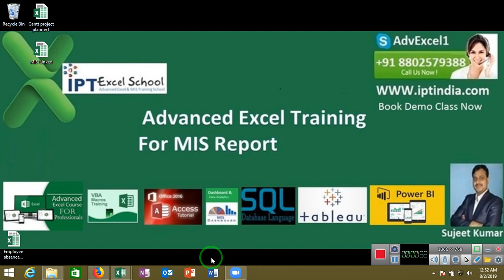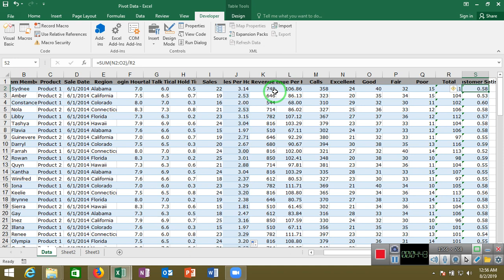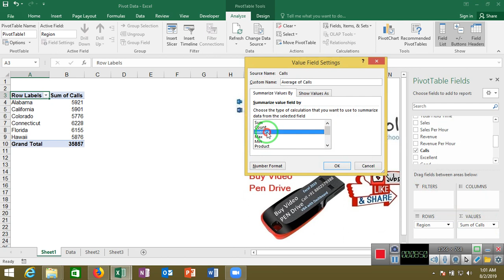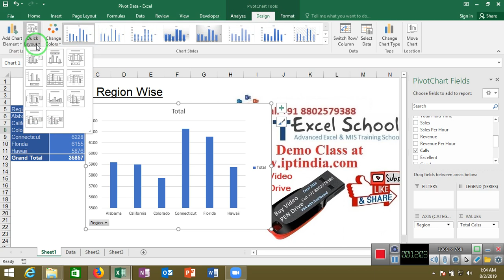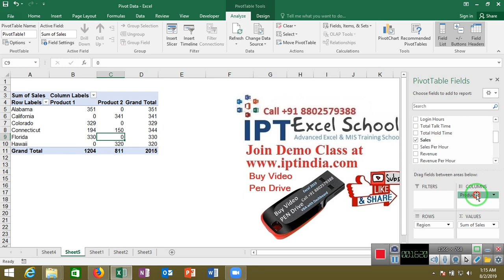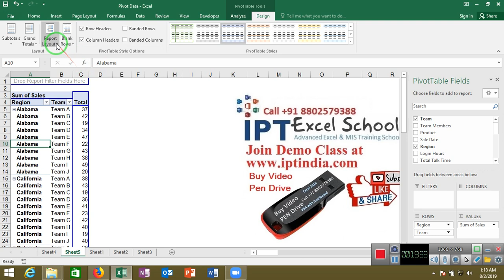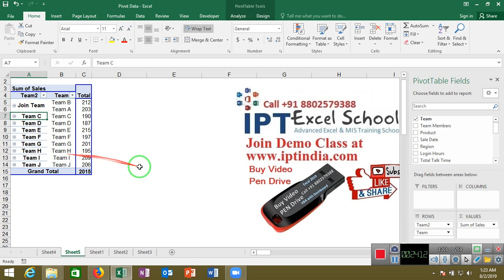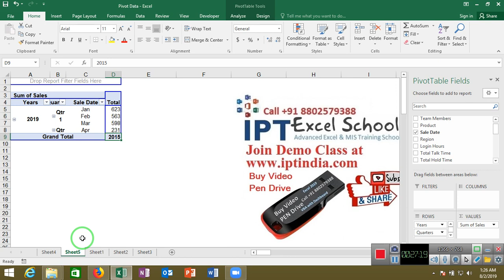Pivot Table for Power BI in Hindi